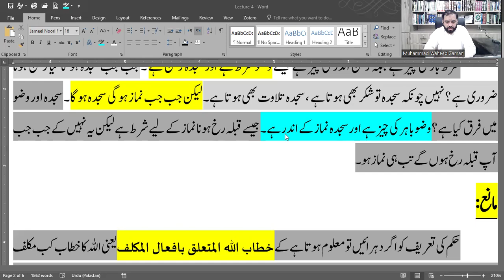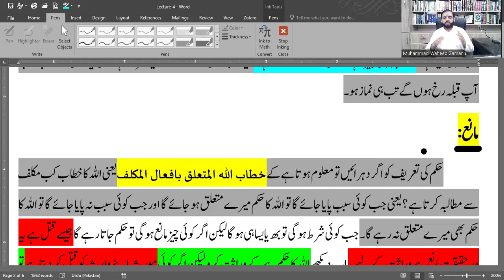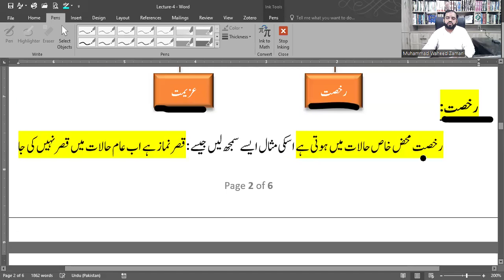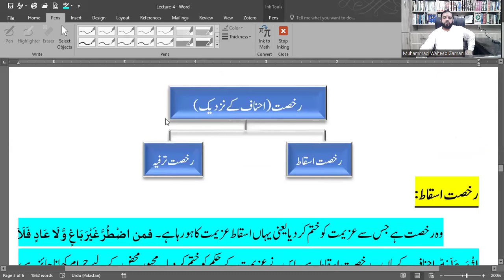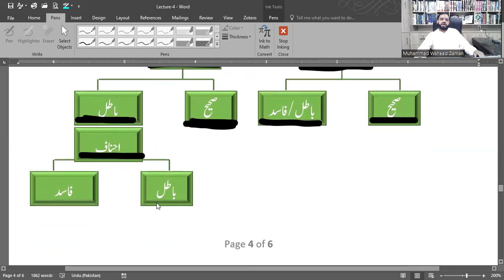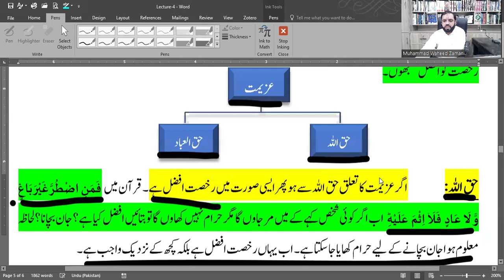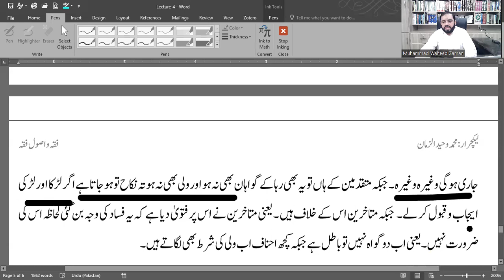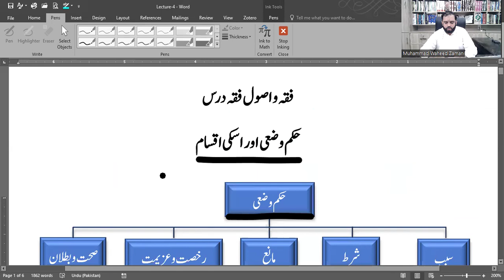Lecture-4 Hukm-e-Wazi (حکم وضعی فقہ و اصول فقہ) Usool-e-Fiq for Mphil. PhD BS Isamic Studies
▶▶About Prof. Muhammad Waheed U Zaman:
Professor Muhammad Waheed U Zaman S/o Allama Muhammad Shams U Zaman is Pakistani Muslim a Quran Scholar, and Educationist. Professor Muhammad Waheed Zaman is a student of Mulana Peer Muhammad Abdul Jalil , Dr. Hafiz Anas Nazar, Dr. Aqeel Ahmad, Dr. Abdul Rasheed Qadri, Dr. Shahzada Imran Ayoub, Dr. Sham Ul Arfeen, and many others. Prof. Muhammad Waheed Zaman has authored 5 books, 2 of them are published including "Sonehri Baten". Prof. Muhammad Waheed Zaman is also writing an article in "Sar Zameen News Paper". Prof. Muhammad Waheed Zaman is a researcher and a critical thinker.
▶▶About Prof. Muhammad Waheed U Zaman's Mission:
Our goal is to bring all these young people to religion who have for some reason turned away from religion. The religion of Islam is so simple that everyone can practice it very easily. However, some evil elements in our society do not correct the interpretation of Islam. My goal is nothing but to make every young person follow the religion of Islam and lead their lives on the principles of Islam. In Islam, the Qur'an and Sunnah are the materials we can follow to be saved.
 ▶▶Question & Answers Session:
We have a Question & Answer session once a week in which students and the public ask questions that are answered satisfactorily. Questions can be emailed and asked in the comments.